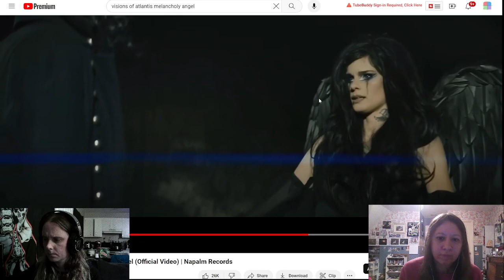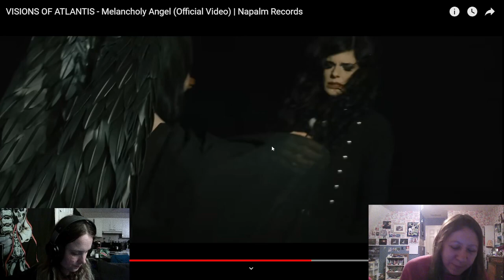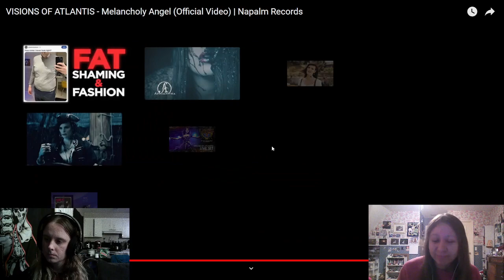Visions Of Atlantis- "Melancholy Angel" Reaction // Amber and Charisse React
Metal Head and Classically Trained Singer React to Visions Of Atlantis- Melancholy Angel

1 Song- $15
2 Songs- $20
3 Songs- $25
A song 7 minutes and under will be considered 1 song
A song between 7:01- 19:59 min. will be considered 2 songs
A song 20 minutes and over will be considered 3 songs